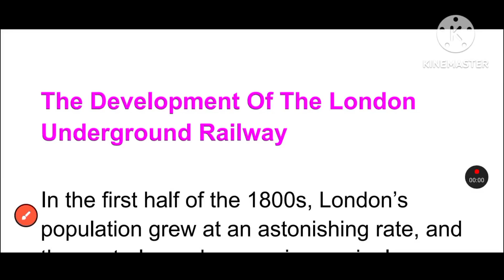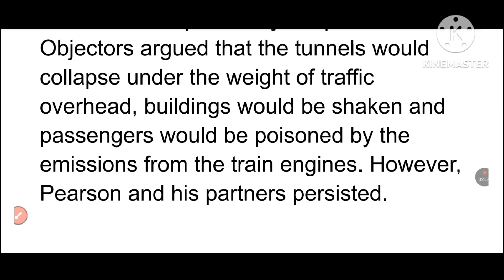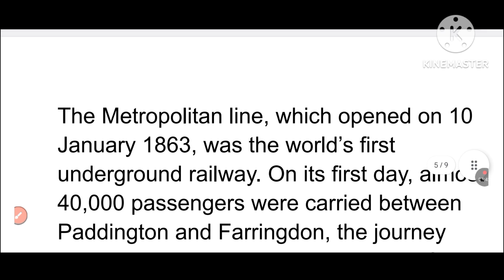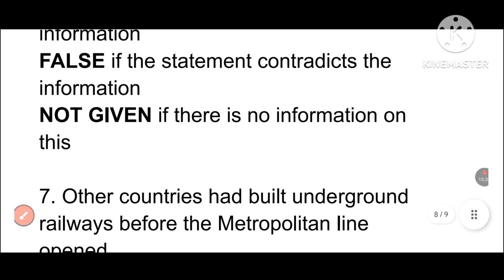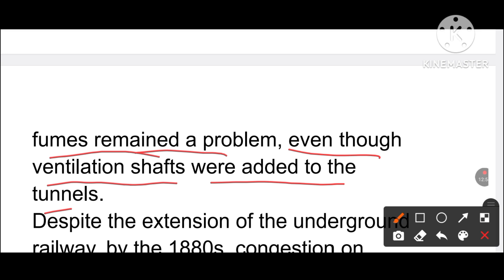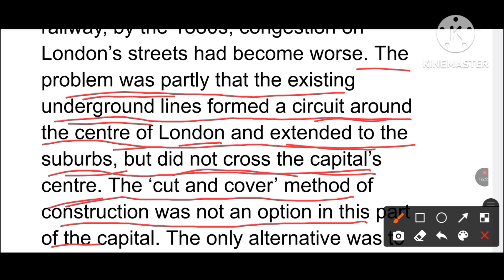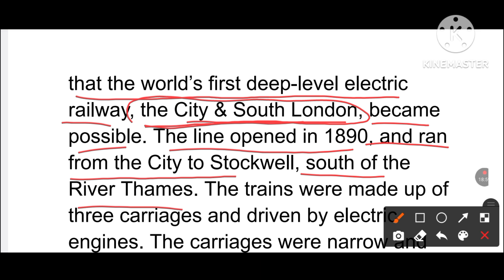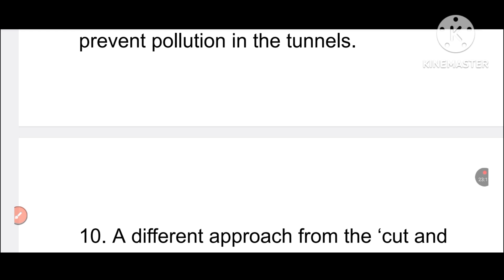IELTS Reading Test | imp. tips | IMPROVE your SCORE 🔥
Real exam ielts listening test 2024
Real exam ielts reading test 2024
IELTS writing task 2 GT.    General training
IELTS academic
IELTS general training
IELTS speaking tips 2024
IELTS speaking test 2024
Intro questions.   Follow ups
Recently asked cue cards 2024
IELTS academy 10k
IELTS academy 10k
IELTS preparation
IELTS prediction 2024
Which ielts exam date is best July.  August. September 2024
IELTS exam review 2024
Raman IELTS
Kiran makkar ielts
Makkar ielts new cue cards
How to score 8777 in IELTS